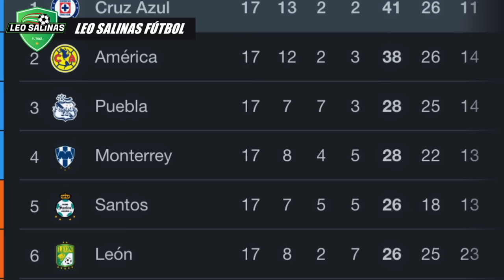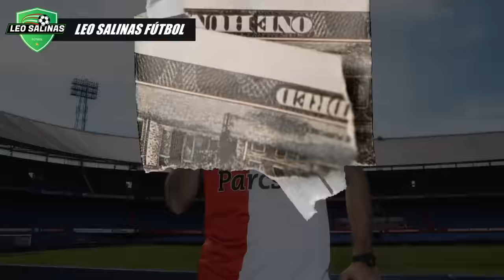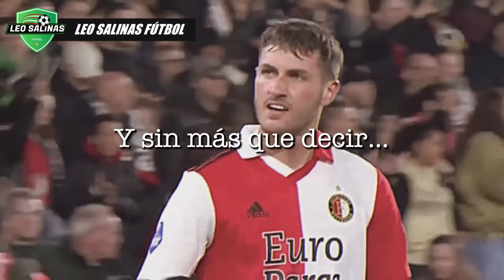Nació en Argentina pero su corazón es MEXICANO | 🇲🇽Santiago Giménez La Historia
Nacido en Buenos Aires pero de corazón mexicano, la nueva figura de la delantera mexicana quien se convirtió un ídolo del Feyenoord, el futuro es incierto pero prometedor.